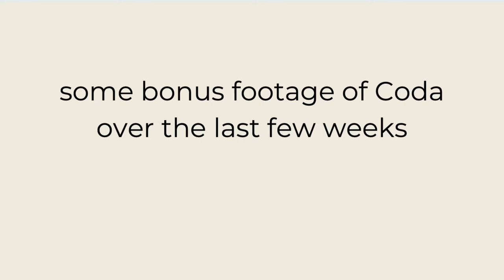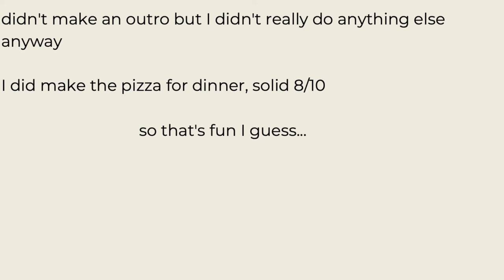I adopted a dog!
Its been a little bit 😬 but come meet my actual baby child! Her name is Coda and she is a 2 year old American Pitt Bull Weimaraner mix. She stresses me out but I love her beyond reason haha, hope you enjoy more videos (probably with and featuring her) coming soon!